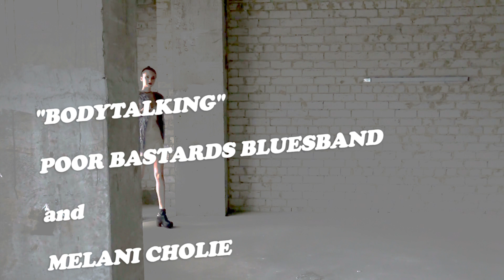Body Talking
Latin jazz song by Melanie Cholie.
Melanie Cholie - lyrics, vocals and video
Poor Bastard's Blues Band - backing noise